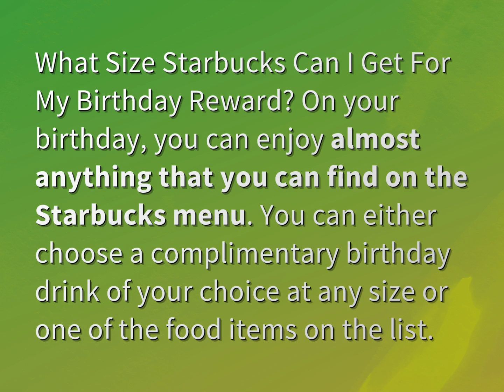What size Starbucks can you get on your birthday?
James Webb (2022, August 3.) What size Starbucks can you get on your birthday?
    WHYS.video